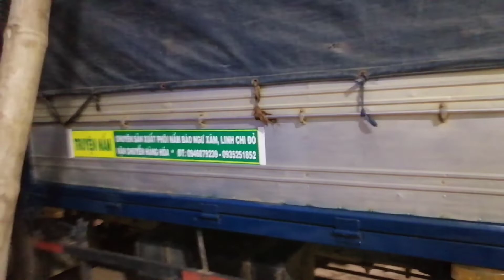Soi Cận Cảnh Chiếc Xe Tải Chở Phôi Nấm BNX Cho Khách I Cách Trồng Nấm Bào Ngư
Soi Cận Cảnh Chiếc Xe Tải Chở Phôi Nấm BNX Cho Khách
👉👉👉Lĩnh Vực Kinh Doanh
👉Sản xuất và cung cấp phôi giống nấm
 🍄 Bào Ngư Xám
 🍄 Linh Chi Đỏ
👉Chuyển giao công nghệ sản xuất phôi nấm bào ngư
👉Cung cấp nấm Linh Chi Đỏ khô thương phẩm
👉Cung cấp bào tử nấm Linh Chi Đỏ
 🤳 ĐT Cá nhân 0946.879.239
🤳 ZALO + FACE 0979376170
👉Trụ sở chính: Đội 1 - thôn Hội Long - xã Ân Hảo Đông - huyện Hoài Ân - tỉnh Bình Định.
👉 Chi nhánh: 10/10B ấp 4 - xã Vĩnh Lộc A - Bình Chánh - HCM.
👉Nếu trong quá trình xem video có xuất hiện quảng cáo. Mọi người nhớ click vào quảng cáo để ủng hộ cho mình nha.

👉 Tổng hợp kỹ thuật trồng nấm bào ngư xám

👉 Phương pháp làm đẹp đơn giản tại nhà

👉 Khởi nghiệp trồng nấm

 Bấm vào cái chuông góc bên phải màn hình để nhận được thông báo ngay lập tức khi "Truyện Nấm"  ra video mới nhé.

© Bản quyền thuộc về " Truyện Nấm "
© Copyright by " Truyện Nấm " ☞ Do not Reup

Cách sử dụng nấm linh chi
Cách ngâm rượu nấm linh chi
Quà tặng nấm linh chi
Nấm Bào Ngư
Nấm linh chi
Bào tử nấm linh chi
Đông Trùng Hạ Thảo
Rượu nấm linh chi
Phôi Nấm Bào Ngư Xám
Xưởng sản xuất phôi nấm